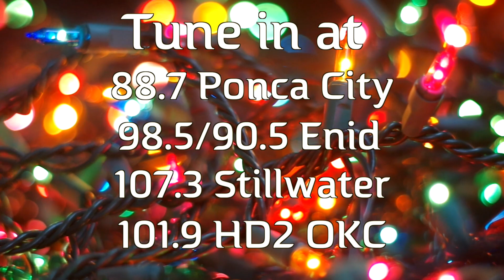Christmas Music on My Praise FM!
Now until Christmas you can listen to ALL Christmas music on My Praise FM! Visit MyPraiseFM.com to listen online!